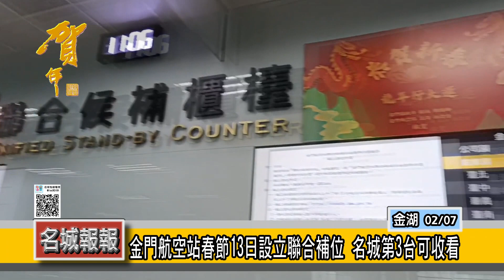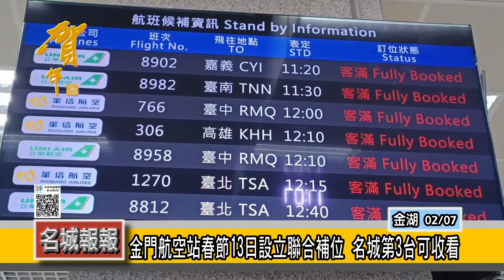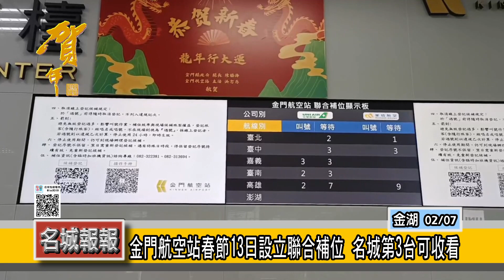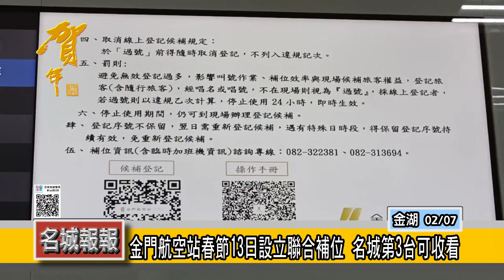名城報報-金門航空站春節13日設立聯合補位 名城第3台可收看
金門航空站為疏解113年度春節期間返臺旅客成立「聯合補位服務櫃檯」，自2月13日上午6時30起至15日止為期三天，將提供旅客迅速便捷之補位資訊服務，達到公平公正公開之原則，減少無謂紛爭並維護機場秩序，同時協調臨時加班機以加速疏運旅客，讓每位鄉親都可以安心迅速返回工作崗位。

據金門航空站指出，春節聯合補位即時補位資訊(含臨時加班機資訊)諮詢專線：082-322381、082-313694，旅客亦可透過地區有線電視第3台收看候補叫號狀況及臨時加班機資訊跑馬燈，或利用手機及電腦上網連結即時補位查詢網站,金門航空站表示，本站首創之「線上會員候補系統」，自106年7月正式啟用，已完成會員註冊之鄉親旅客透過電腦網路、手機APP、QRCode等管道，在家也可以輕輕鬆鬆登記候補，免除往返奔波舟車勞頓之苦；以網路取代馬路，響應中央節能減碳之政策。

金門航空站主任洪念慈指出，全國首創「線上會員候補系統」，主要為嘉惠照顧鄉親旅客候補登記作業之便利性、也因應網路科技e世代族群之需求，與時俱進；紓解現場登記候補大排長龍人潮及長時間等候，增益服務效。